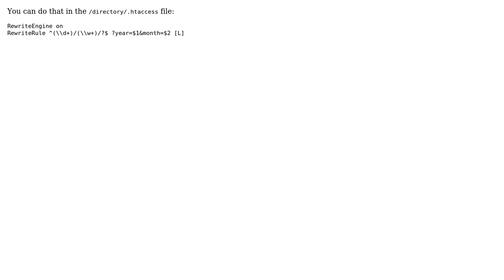htaccess dynamic url redirect to static url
With thanks & praise to God, and with thanks to the many people who have made this project possible! | Content (except music & images) licensed under CC BY-SA | Music | Images & others | With thanks to user Shrestha Ashesh user Croises and the Stack Exchange Network Trademarks are property of their respective owners. You are responsible for your own actions.